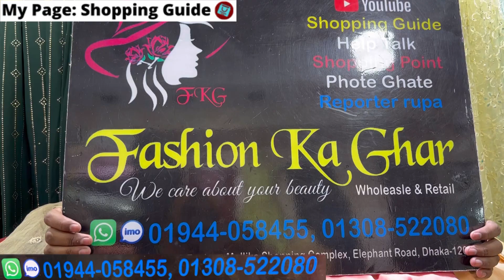লুটপাট সেলে রেডিমেড কাশ্মীরি সিল্কের থ্রিপিস || Readymade Kashmiri 3pc collection 2022